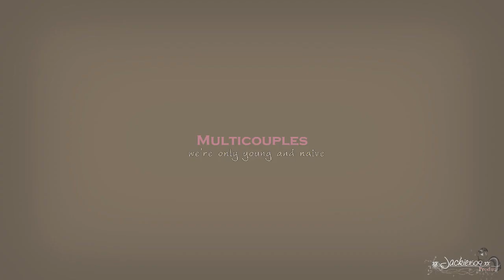"We're young and naive..." || Multicouples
HD? seriously, it looks soo much better ;-)
I'm so sorry, but I just can't finish anything lately. so here is a little something I started. and maybe finish some time xD I also started GOT video and a Revolution video...but as I said, I just can't finish anything xD